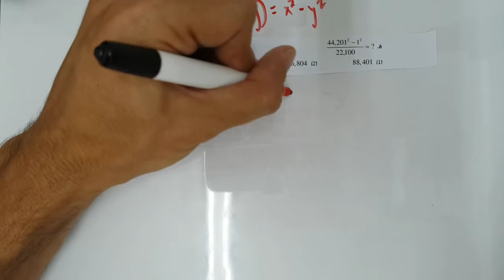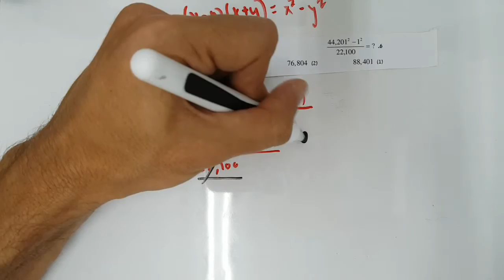EZWAYאלגברה וגיאומטריה כפל מקוצר ערך מוחלט גל 1 שא 6